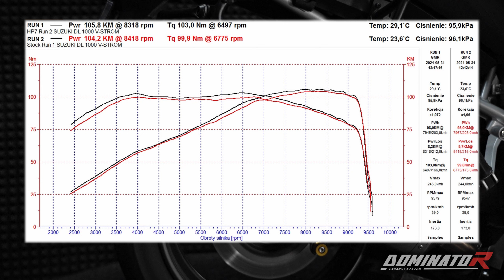Suzuki DL 1000 V-Strom | Dominator Exhaust Sound | DYNO Test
Soundcheck & Dyno Test of 2016 Suzuki DL 1000 V-Strom with Dominator HP7 - comparison with stock.